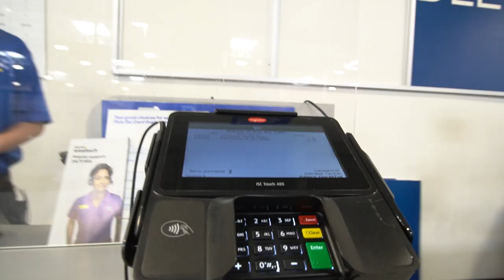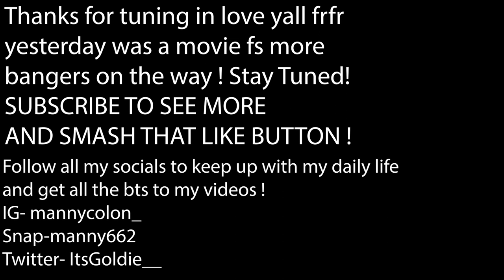INSANE LONG BRANCH NJ POP UP !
Thank you to everyone whos loves and supports me you guys literally light up my days if you havent already be sure to like the video and subscribe to be apart of the family !